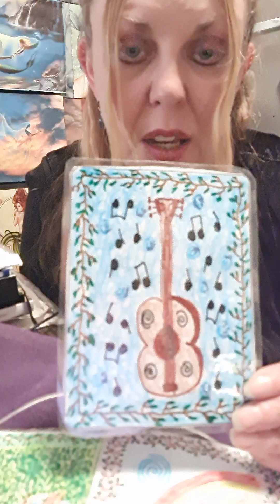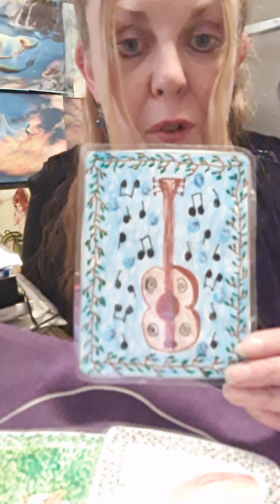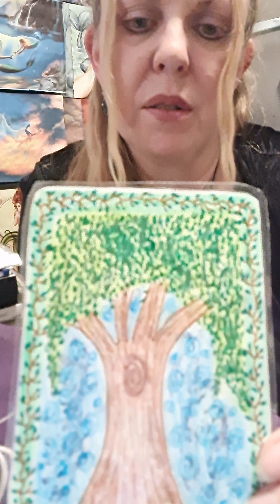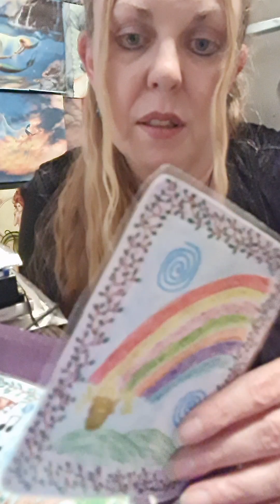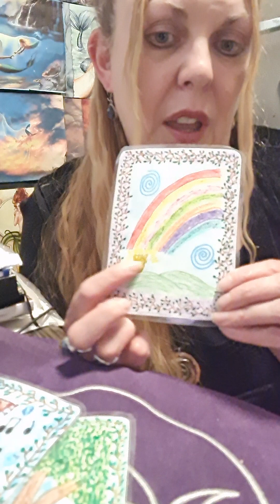Full Blood Moon Eclipse General Reading with Sarah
Full Blood Moon Eclipse and Flower moon General reading for Tuesday 8th November 2022 with Sarah.  Magick and Blessings.